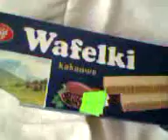Zjednoczone Emiraty Arabskie (الإمارات العربية المتحدة) - Polskie wafelki o smaku kakaowym w Dubaju